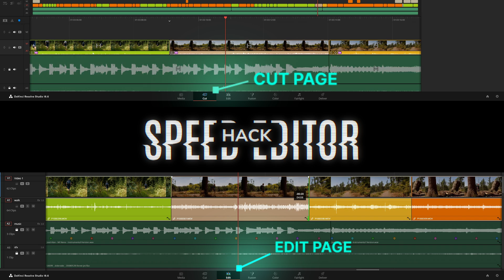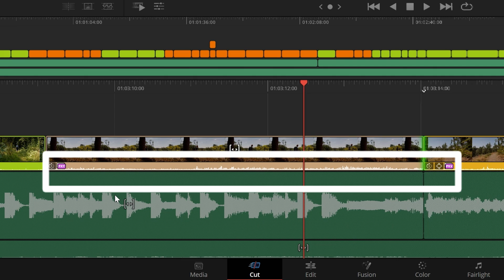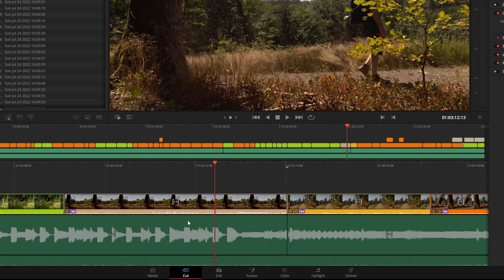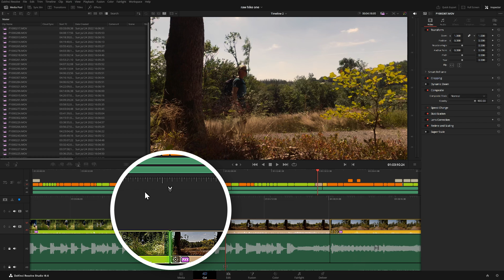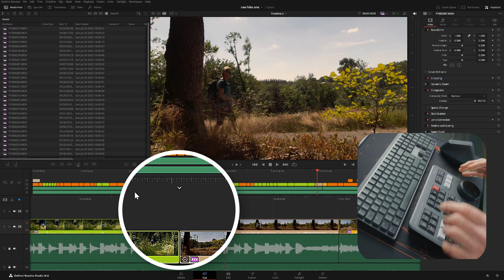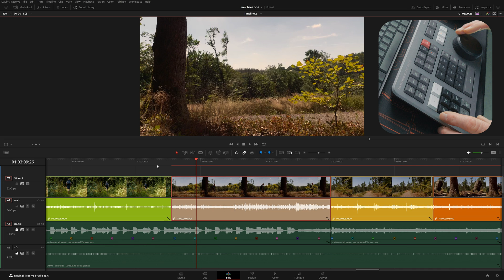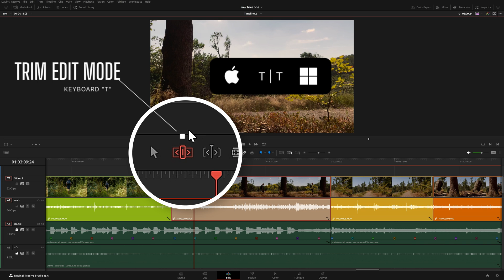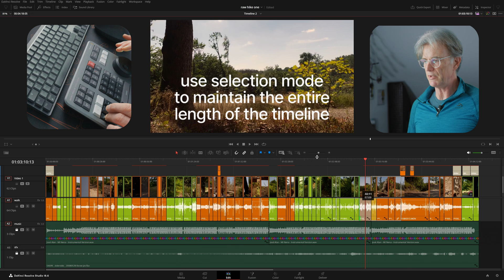Speed Editor hack on the Edit Page in Davinci Resolve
A simple hack makes it possible to use the Speed Editor in Davinci Resolve on the Edit Page (almost) in the same way as on the Cut Page. I've researched many channels but it's not mentioned anywhere - and it's too good not to share. If you already know the hack, you can switch off here, otherwise I'd be happy if you stick with it. It is worth it!

Ein einfacher Hack ermöglicht es, den Speed Editor in Davinci Resolve in der Edit Page (fast) genauso zu nutzen wie in  der Cut Page. Ich habe auf vielen Kanälen recherchiert, aber er wird nirgendwo erwähnt - und er ist zu gut, um ihn nicht zu teilen. Wer den Hack schon kennt, kann hier abschalten, ansonsten freut es mich, wenn ihr dran bleibt. Es lohnt sich!